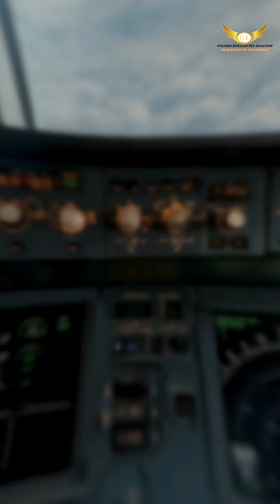No traffic lights? so how do planes avoid crash?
At any given moment, 15–20,000 planes are flying worldwide.
Yet mid-air collisions are almost unheard of.

Here’s why:

- Air Traffic Control assigns altitude, speed, and heading.
- Eastbound = odd altitudes (35,000 ft).
- Westbound = even altitudes (34,000 ft).

Every modern aircraft has a collision-avoidance system that directs pilots instantly if planes get too close. Add GPS, radio beacons, and nonstop ATC-pilot communication.

The result?
One of the safest, most organized invisible highways in the world.